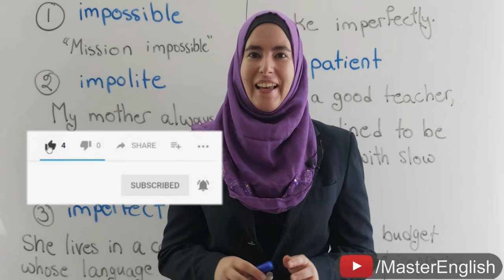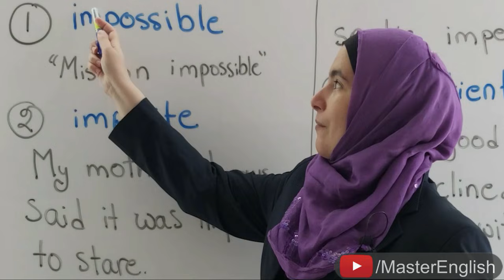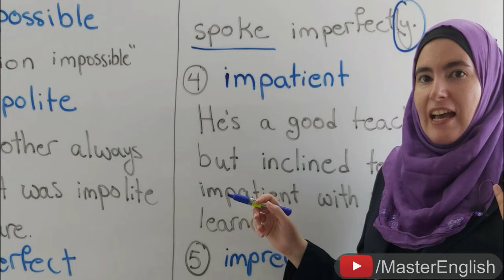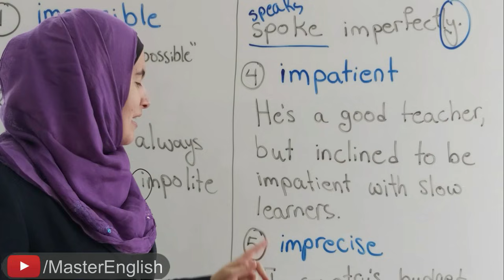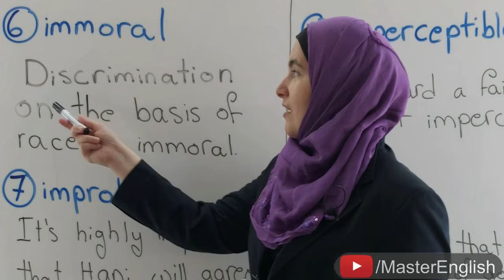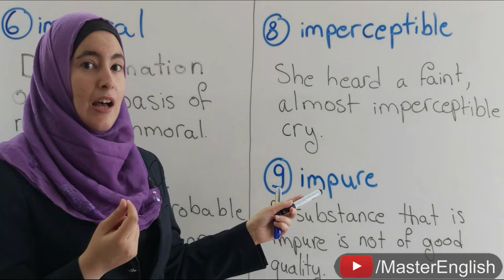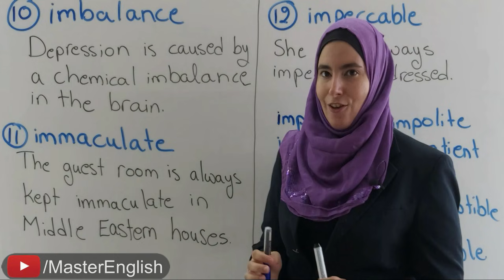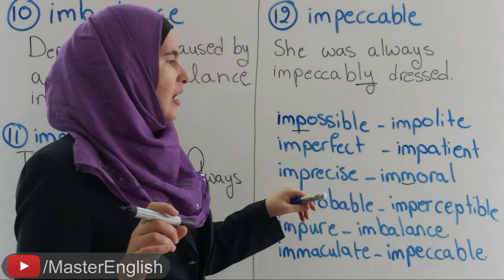أتحداك أن لا تحفظ هذه الكلمات الإنجليزية المتقدمة 200% أسرع وبنصف الوقت 🔥